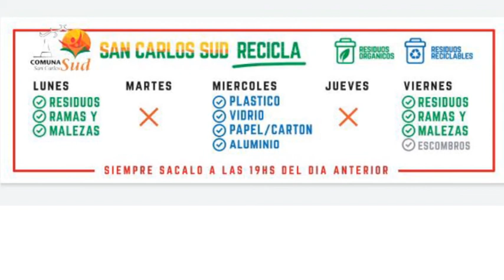SAN CARLOS SUD - AVANCES EN OBRA DE DESAGÜES HÍDRICOS - PROYECTO DE SEPARACIÓN DE RESIDUOS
ARQ. SANTIAGO WALKER - PTE. COMUNAL - DRA. FLORENCIA PRIMO